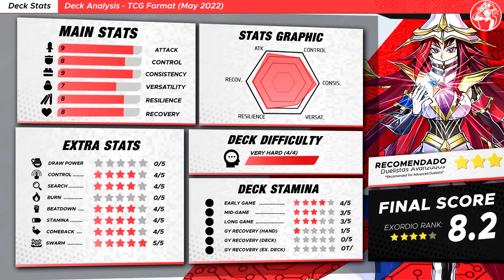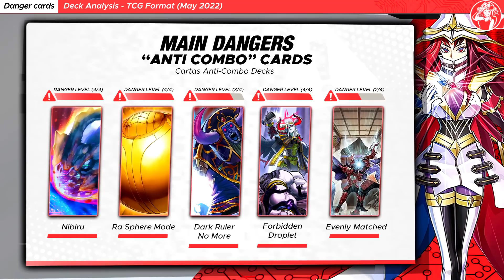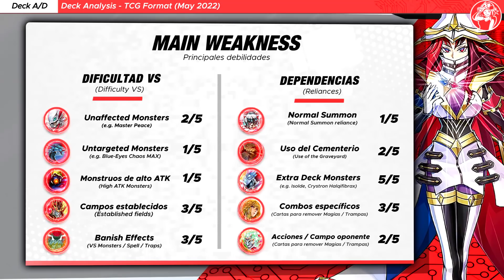PENDULUM MAGICIAN | Replays + Análisis 📈 | Post MAY 2022 BANLIST 🚫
✅ ¡Gameplay y análisis del Deck PENDULUM MAGICIAN Post Banlist Mayo 2022! ¡Los poderosos magos acudirán al Llamado del Péndulo! (EDOPRO)

⏱️ TIMESTAMPS⏱️

0:00 INTRO

1️⃣ GOING FIRST Duels
00:25 VS Despia Branded
02:24 VS Shaddoll Invoked
04:08 VS Swordsoul Tenyi

2️⃣ GOING SECOND Duels
05:29 VS Despia Branded
07:37 VS Swordsoul Tenyi

LOSS DUEL(S)
09:47 VS Tri-Brigade
11:31 VS Swordsoul Tenyi

12:37 Deck Análisis
12:58 Deck Stats 📊
13:24 Testing Results
13:46 Decklist
13:56 Key Cards
14:06 Deck Price
14:16 Budget Options
14:29 Other Options
14:42 Main Dangers
14:53 Deck Advantages/Disadvantages

🎵 MUSIC VIDEO 🎵

🟧 MONSTERS

Astrograph Sorcerer x1
Oafdragon Magician x3
Chronograph Sorcerer x3
Performapal Monkeyboard x1
Artifact Scythe x1
Performapal Skullcrobat Joker x3
Black Fang Magician x2
White Wing Magician x1
Wisdom-Eye Magician x3
Double Iris Magician x3
Performapal Celestial Magician x1
Performapal Pendulum Sorcerer x1
Purple Poison Magician x1
Abyss Actor - Curtain Raiser x3
Harmonizing Magician x3
Timegazer Magician x1
Tuning Magician x2

🟩 SPELLS

Duelist Alliance x3
Pendulum Call x2
Star Pendulumgraph x1

🟥 TRAPS

Time Pendulumgraph x1

🟦 EXTRA DECK

Borreload Savage Dragon x1
T.G. Wonder Magician x1
Divine Arsenal AA-ZEUS - Sky Thunder x1
Timestar Magician x1
Tornado Dragon x1
Selene, Queen of the Master Magicians x1
Dharc the Dark Charmer, Gloomy x1
Artifact Dagda x1
Crystron Halqifibrax x1
Beyond the Pendulum x1
Artemis, the Magistus Moon Maiden x1